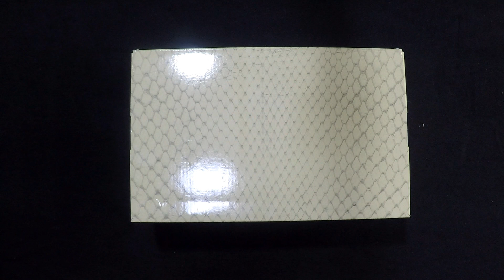Unboxing Nike MAMBA RAGE "GRINCH"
Canal 21onze tênis de basquete.